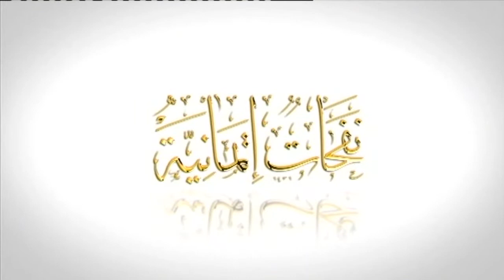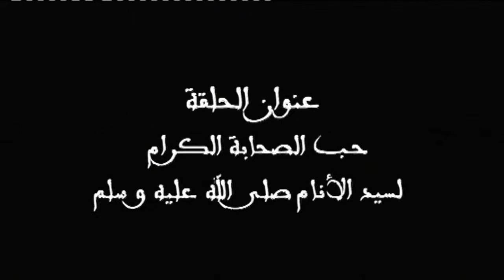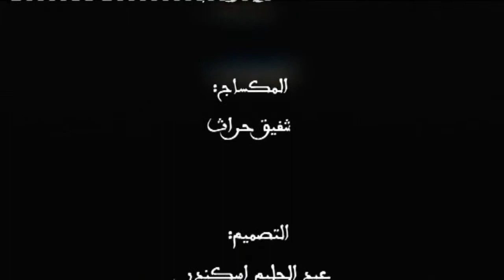نفحات إيمانيّة 2009 الحبيب عمربن حامد الجيلاني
نفحات إيمانيّة رمضان 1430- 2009
الطريقة البلقايديّة الهبريّة
 ضمن محور: يُحبهم ويُحبونه
فضيلة الحبيب عمربن حامد الجيلاني - الجمهورية اليمنية -
● حب الصحابة الكرام لسيد الأنام صلى الله عليه و سلم